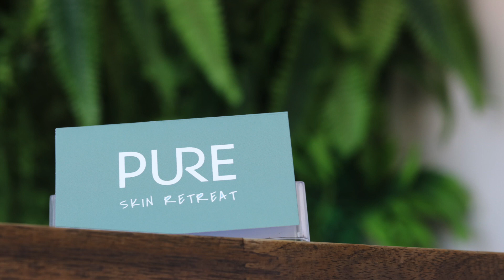Pure Skin Retreat